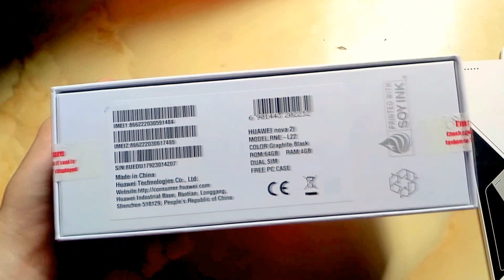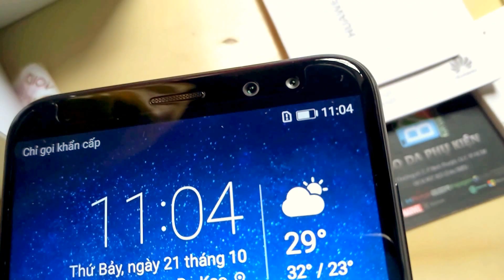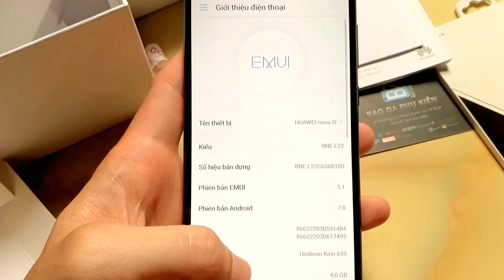Mở hộp Huawei Nova 2i - bá đạo trong phân khúc trung cấp